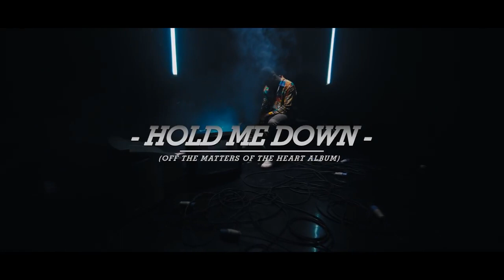Akwaboah - Hold Me Down ft. Efya & TxT (Official Video)